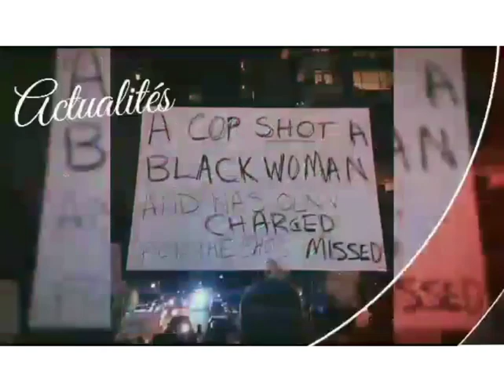SERY DORCAS A ACCOUCHE D'UN PETIT GARCON DU CÔTÉ DE PARIS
Bébé de l'amour

Hello chère communauté, nous avons le plaisir de vous annoncer la sortie de notre livre  sur la confiance en soi s'intitulant:
" LES CLES POUR SORTIR DE LA DÉTRESSE EMOTIONNELLE".

dans ce livre vous y trouverez les différentes étapes pour vivre un épanouissement dans vos relations ( sentimentales, sociales, professionnelles, familiales), afin de retrouver le plein contrôle de votre vie , par une meilleure qualité de pensée et de d'habitude et de comportement à avoir pour être le maître de vos décisions.